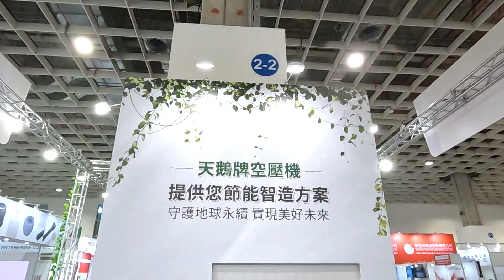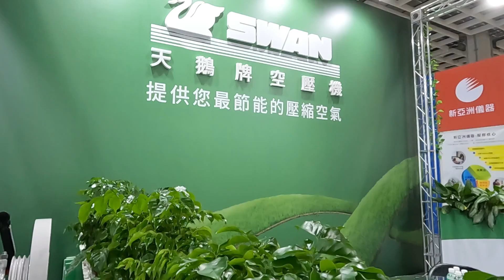2024 台北自動化工業大展 天鵝牌空壓機展後回顧 l SWAN Air Compressor in Automation Taipei 2024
SWAN Air Compressor attends 2024 Taipei Automation Exhibition ! .SWAN provides the best air compressors and always ready to serve you no matter where you are.